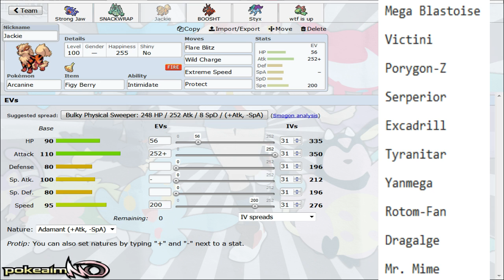MBL S2W4 Team Analysis vs. Team Jamie w/ PokeaimMD & Emvee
The fourth week of the MBL is here! Team NotScald is going up against Team Jamie! Today I have the team builder for our game! The battle will be up on Emvee's channel!

asfgerthrrth Enjoy!